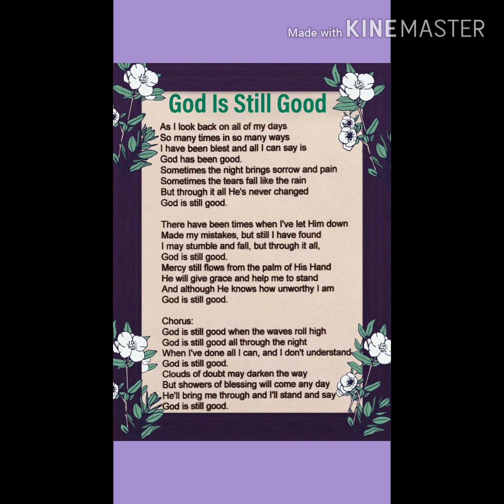God Is Still Good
God is still good! Sung by my family and friends after my sister-in-law's funeral last year.